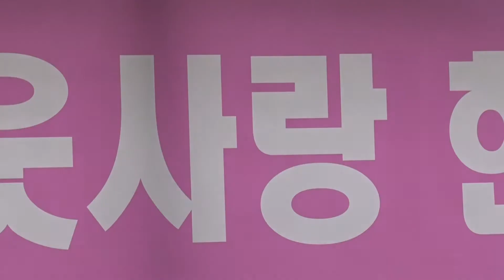가수 자영 "아빠의 청춘" (원곡:오기택) 제16회 이웃사랑 한끼나눔 - 평택 곰두리사무소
제16회 이웃사랑 한끼나눔
 2017년5월22일  평택 곰두리사무소